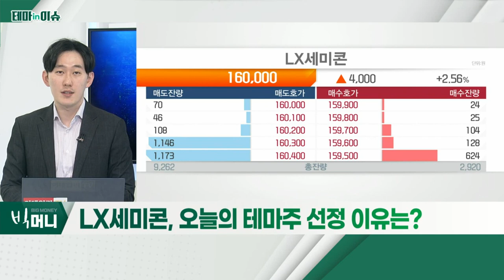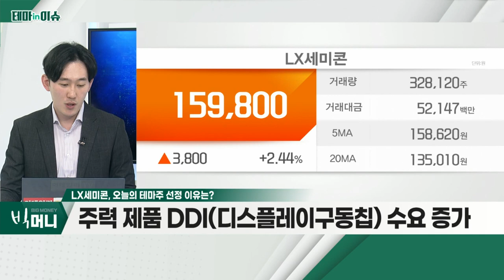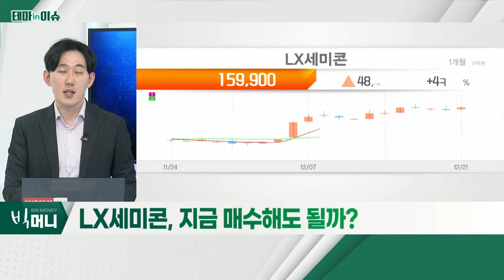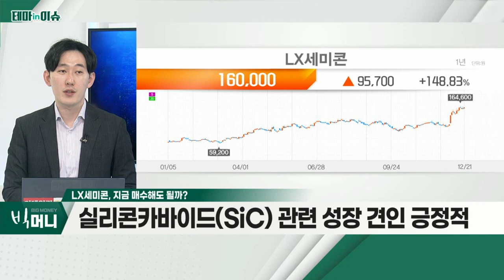LX세미콘(108320)... 주력 제품 DDI(디스플레이구동칩) 수요 증가_테마IN이슈 (20211221)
- 실리콘카바이드(SiC), 미래 성장세 주목… 급상승
- 주력 제품 DDI(디스플레이구동칩) 수요 증가
- TSMC의 40나노 웨이퍼 1만 장 예약… 매출 확보